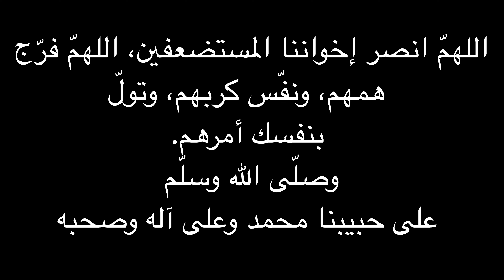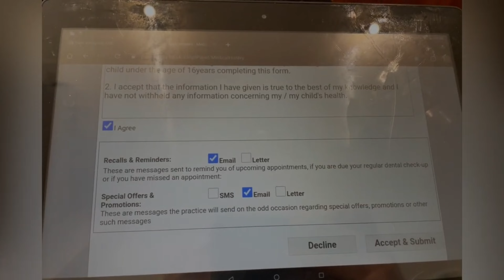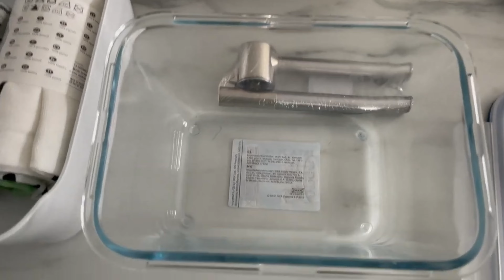روتين رايق | جولة معي في بريطانيا 🇬🇧 | شربة دافئة | روتين صباحي هادئ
روتين رايق | جولة معي في بريطانيا 🇬🇧 | شربة دافئة | روتين صباحي هادئ | روتين يومي